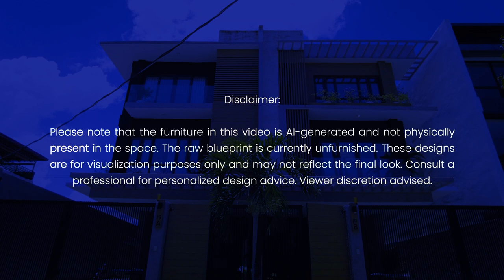Modern Duplex in AFPOVAI, Taguig with AI Generated Furnishing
𝐅𝐎𝐑 𝐒𝐀𝐋𝐄:
🔹AFPOVAI PHASE 2 Subdivision
Property Type: Duplex House and Lot
Floor Area: 410 Sqm
Parking Slot: 4
Location: Fort Bonifacio, Taguig City
Selling Price: Php 44,500,000

𝗕𝗨𝗬 • 𝗦𝗘𝗟𝗟 • 𝗥𝗘𝗡𝗧 • 𝗜𝗡𝗩𝗘𝗦𝗧

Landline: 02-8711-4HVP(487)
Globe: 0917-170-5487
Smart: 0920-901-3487